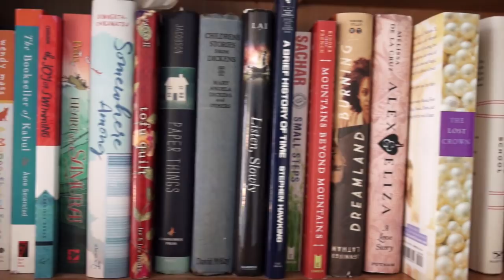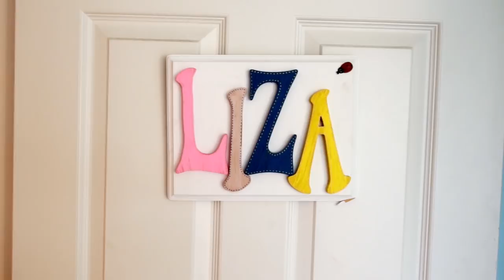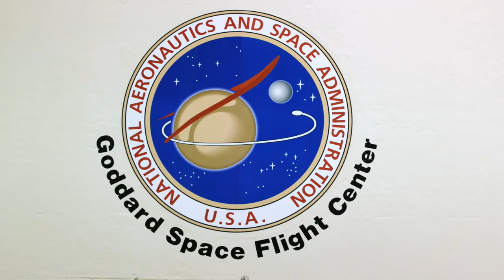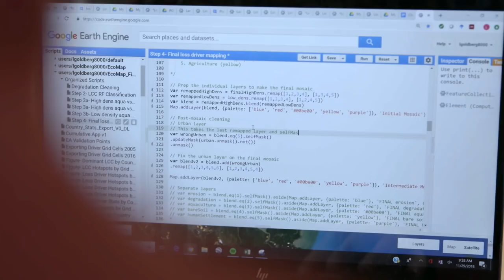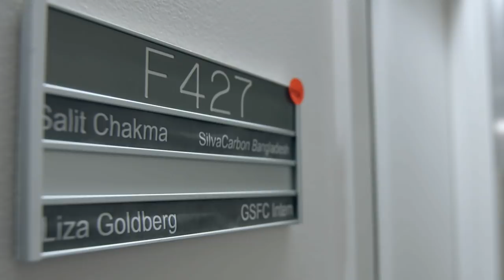How a 17-year-old NASA Intern Uses Google Earth Engine to Track Climate Change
Liza Goldberg’s middle school science project simulating climate change led to an internship with NASA, but it’s her passionate work ethic that’s impressed her newfound colleagues the most. Watch how Liza uses Google Earth Engine to monitor mangrove deforestation and help organizations like The Everglades Foundation protect and restore their natural ecosystem.